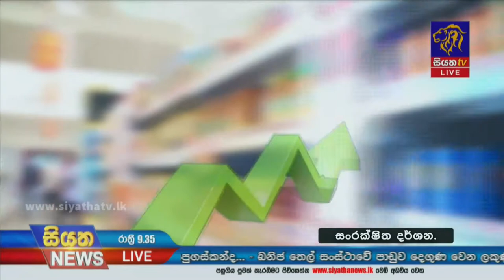නව වසරේත් ජනතාව පෝලිම්වල | Siyatha News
නව වසරේත් ජනතාව පෝලිම්වල
කිරිපිටි, ගෑස්, හාල් පෝලිම්වල සිටීම රැකියාව වෙලා - ජනතාව පවසයි.